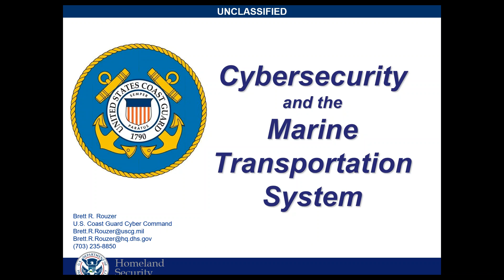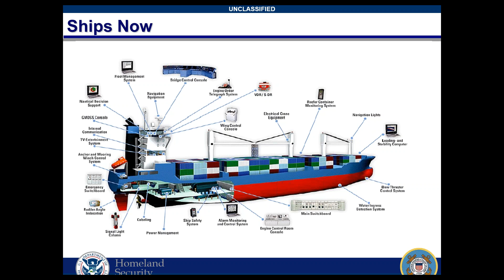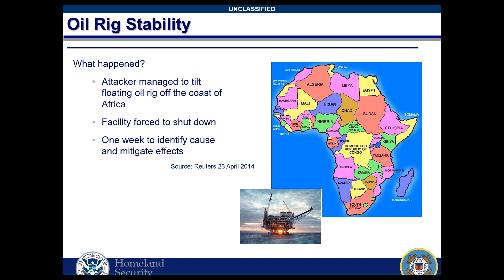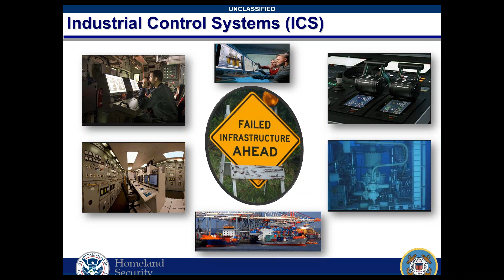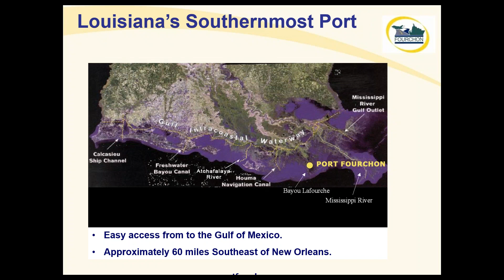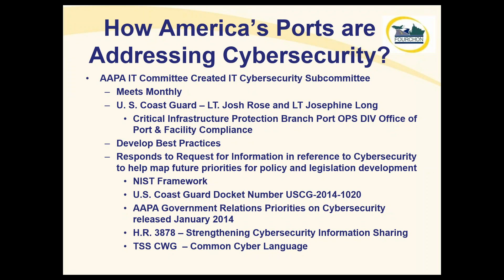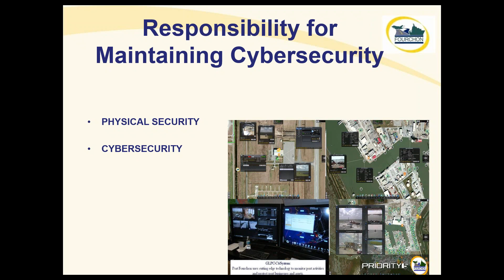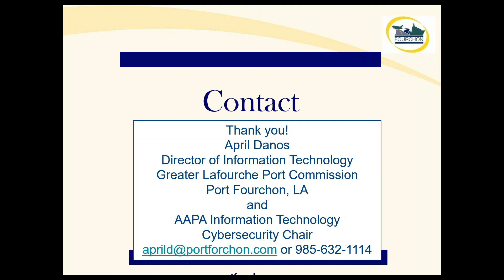Maritime Cybersecurity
Description